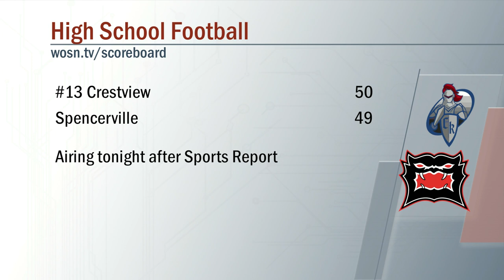Crestview vs Spencerville Football